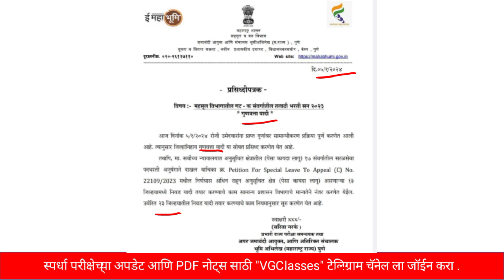तलाठी भरती निकाल प्रसिद्धपत्रक| talathi bharti result 2023| zp bharti latest update